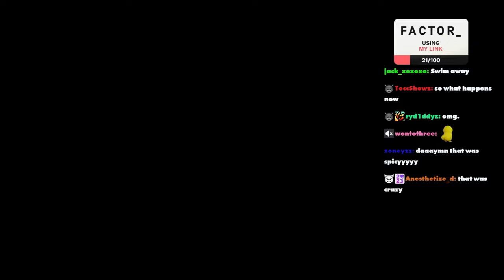Peanut, Pred, Future And 4Head Try To Blackmail Denzel Shiesty | NoPixel 4.0